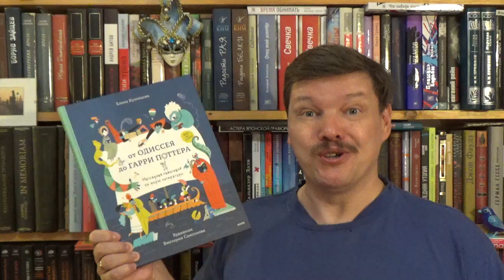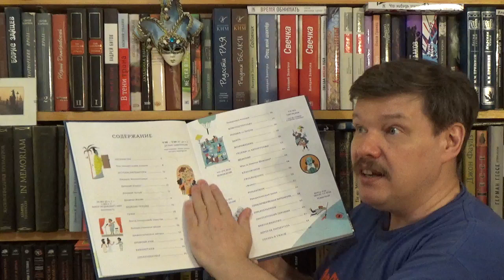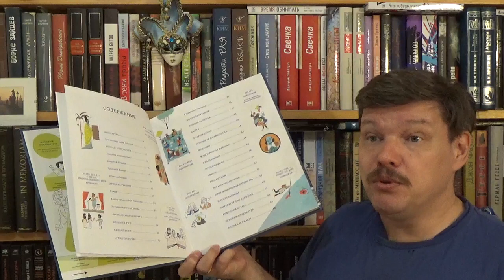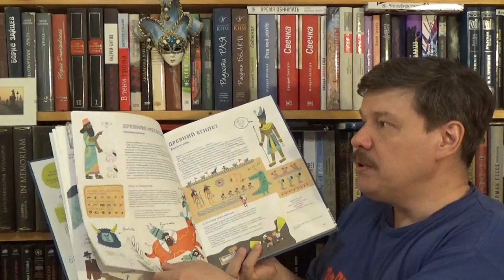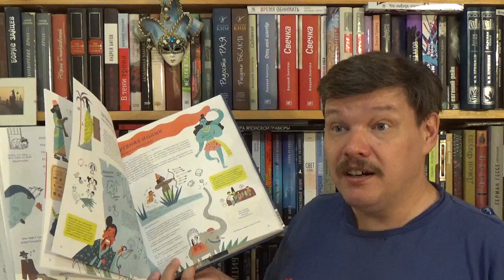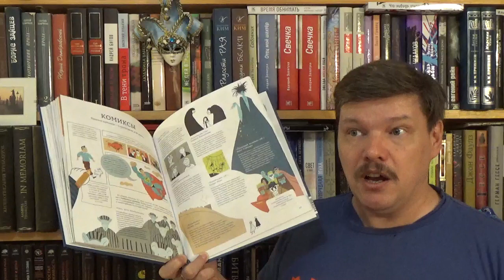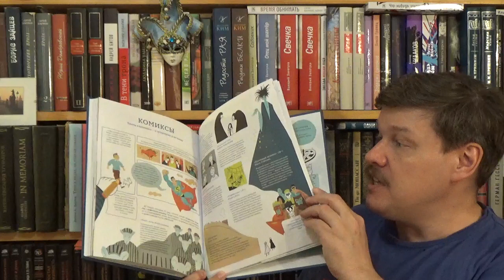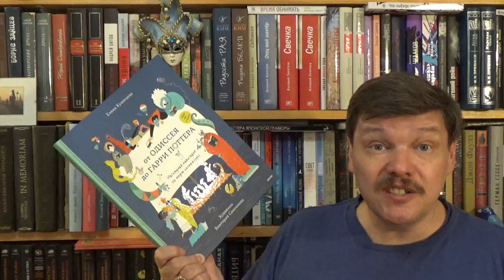Виктория Самсонова и Елена Кузнецова. От Одиссея до Гарри Поттера. Наглядная навигация по литературе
Виктория Самсонова и Елена Кузнецова. От Одиссея до Гарри Поттера. Наглядная навигация по морю литературы - М.: Манн, Иванов и Фербер, 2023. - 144 с. - (Серия: МИФ. Большая энциклопедия) - ISBN: 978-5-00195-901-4 Аннотация к книге: Эта яркая и остроумная книга проведет читателя через тысячелетия истории литературы: от «Эпоса о Гильгамеше» до романов, созданных нейросетью. Вы узнаете, как появилась литература, что общего между древнегреческими трагедиями и голливудскими блокбастерами, как женщины ворвались в рейтинги самых читаемых писателей мира и почему рэперы — тоже поэты. А еще выясните, какая поэма самая длинная, какое произведение писалось полторы тысячи лет и как комиксы заняли в литературе достойное место. Благодаря этой книге вы научитесь отличать романтизм от реализма и модернизма, утопию — от антиутопии, узнаете, как поэты эпохи Возрождения складывали сонеты и что нужно смешать, чтобы получился киберпанк. Даже в старинных текстах вы сможете найти что-то близкое для себя и, конечно, обзаведетесь внушительным списком произведений к прочтению. Для школьников среднего и старшего возраста, их родителей, бабушек и дедушек.

Как вести книжный видеоблог. Мастер-класс Дмитрия Гасина
О детской литературе: что прочесть, кто пишет, где обсуждают? Более 170 ссылок:
Как сэкономить, покупая книги? -

Я на Яндекс.Дзене (пока тут пусто)
Я на RuTube (пока тут пусто)

Хорошего чтения!